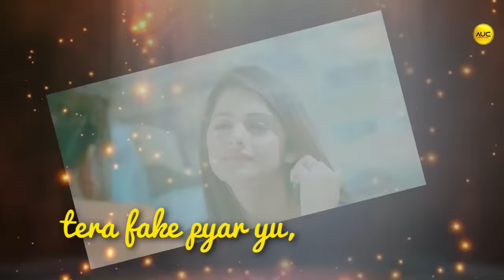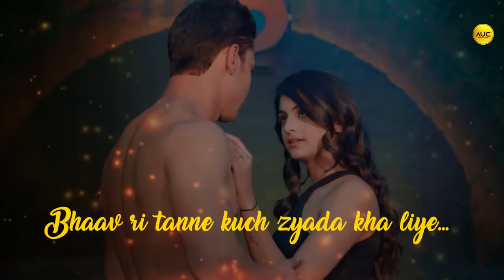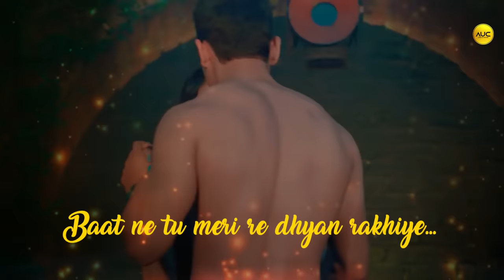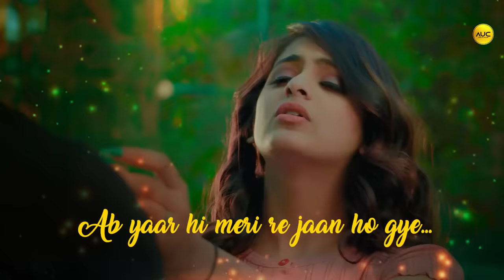Ab Na Karenge Tere Jaisi Se Pyar | Mavi Dadriwala | Vipin Foji | New Haryanvi Songs Haryanvi 2022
Ab Na Karenge Tere Jaisi Se Pyar | Mera Dil Tod Ke Jave Tu kade | lyrical video | Mavi Dadriwala | Vipin Foji

Official Video By Apna Up Culture YouTube Channel

Writer -
Director - Mavi DadriWala
Dop - Virendra punia
Editing - Rinku Chaudhary
Makup - Amit Kumar
Artist -
Lebel - apna up culture
Managed by – STR REELS

Lyrics –

apna_up_culture Mavi_DadriWala

Hashtag..

1. Ab Na Karenge Tere Jaisi Se Pyar | lyrical video | Mavi Dadriwala | Vipin Foji | New Haryanvi Songs Haryanvi 2021

2. New Haryanvi Songs Haryanvi 2021 mera dil tod ke jave tu kade

3. New Haryanvi Songs Haryanavi 2021  | New Haryanvi Songs Haryanavi

Apna Up Culture All Song

3. Dil Mera Tod Ke Full Song || Mavi Dadri Wala || Vipin Foji || Vikash Gujjar || Khushi Kasana | DJ FS